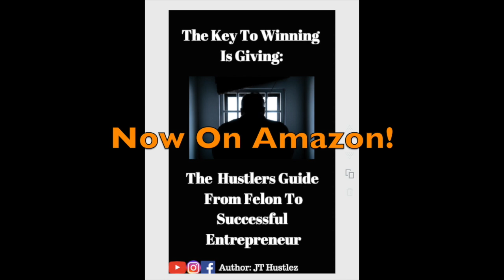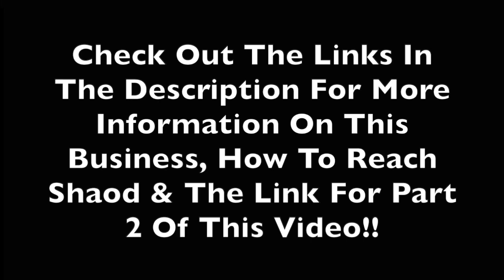How To Make $7,000 A Day Anywhere In The World With A Boat & Jet Ski Rental Business